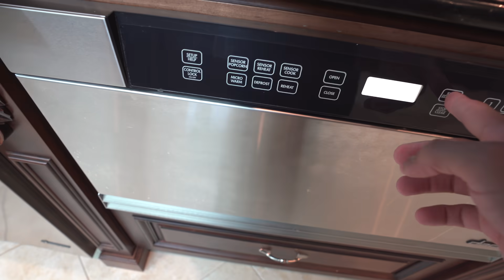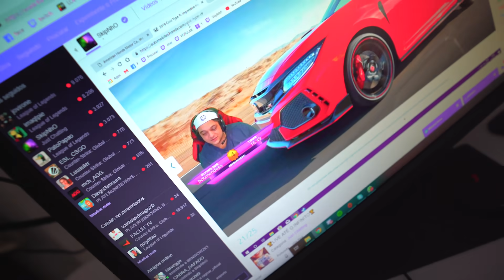FUI NO SHOW DO LÉO SANTANA || VLOG 151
📷INSTA DA FRANCINY: @francinyehlke
📷INSTA DO LUCAS: @eulucasalbert
📷INSTA DA THAYNARA: @thaynaraog

👤 FACE: sheviii2k
🐶INSTA DOG: tchugueras2k